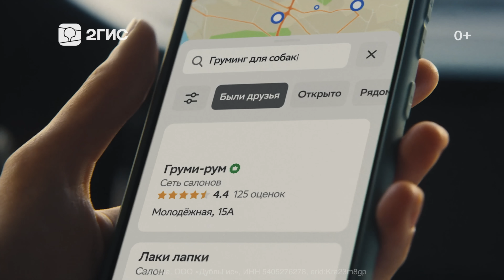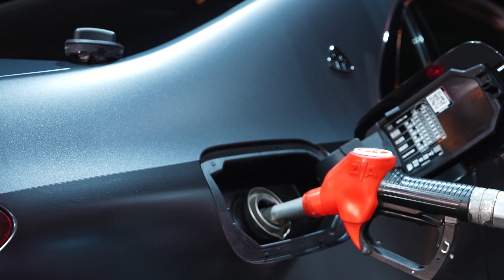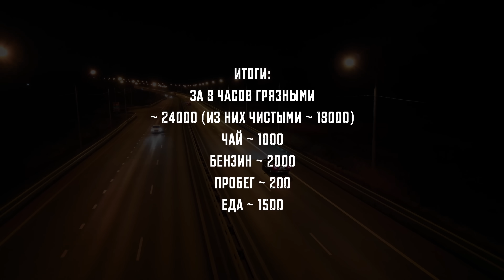ВИП ТАКСИ / ПАССАЖИРКА ХОЧЕТ чтобы знали ВСЕ / Таксуем на майбахе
Реклама. ООО «ДубльГис», ИНН 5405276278, erid:Kra23m8gp

Таксопарк "Таксуем на майбахе"
 ПОДКЛЮЧАЙСЯ!

24/7.

Тикток :

 / taxi_maybach

  Таксуем на майбахе, это:
- Сертифицированный парк
- Поддержка 24/7 х
- Много заказов